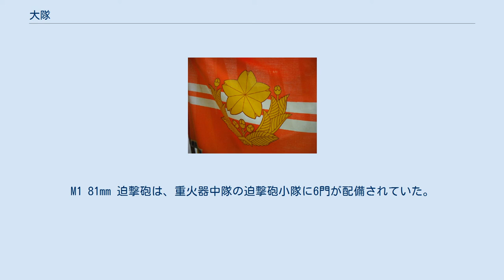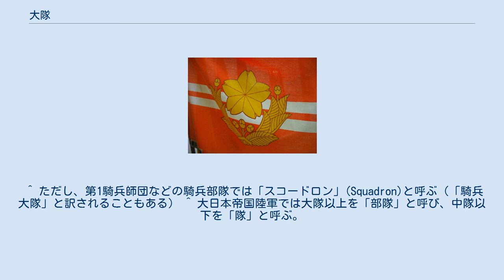大隊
NATO軍の歩兵大隊を表す兵科記号 大隊（だいたい）は、陸軍編制上の戦術単位の一つ。
連隊の下位で、中隊の上位。
通常は、単一の兵科によって編成する。
隊長は中佐か少佐。
2から6個程度の中隊から編成され、現代においてはおおむね500～600名程度となるが、これらは時代・兵科・装備・作戦内容などにより大きく増減される。
 英語では「バタリオン」(Battalion)と呼称する。
大隊は独立した活動を行うことができる最も小さな戦術単位であるが、通常は師団・旅団・連隊の一部である。
ただし、中間指揮結節と呼ばれる重要な立ち位置にあり、戦力の骨幹を成す単位である。
 連隊・旅団・師団の隷下に入らず、軍団長や軍司令官・軍集団司令官など上級部隊指揮官の麾下で特命に従事する大隊も存在し、これは特に独立大隊という。
独立大隊の例としては、旧陸軍の独立歩兵大隊などや、日本が初めて国連平和維持活動としてカンボジアに派遣したカンボジア派遣施設大隊（約600名）、ドイツ陸軍および武装親衛隊の独立重戦車大隊などがある。
 第二次世界大戦のころの各国の歩兵大隊は3個歩兵中隊と支援火器を装備する1個火器中隊を本部小隊が指揮する形が一般的だった。
 一般的には1個大隊あたり12丁程度の機関銃を保有しており、軽火砲や迫撃砲などを装備していた。
 歩兵大隊 明治23年11月1日制定時の「陸軍定員令」（明治23年11月1日勅令第267号）によると、当時の歩兵大隊の平時定員は次の通りであった。
1個大隊4個中隊から構成されていた。
なお、本章において単に「軍曹」としたものは1等軍曹（判任官3等）または2等軍曹（判任官4等）の意味である。
また、銃工長は1等軍曹相当官であり、銃工下長は2等軍曹相当官である。
 よって、大隊全体では、将校22名、下士47名、兵卒480名、各部11名、総計560名の定員であった。
 後年、編成は次のようになった。
 野砲大隊 大隊旗、当該旗は主として2等陸佐が指揮する大隊・隊編成の部隊に授与されているため2本線が入っている。
写真は対戦車隊旗 陸上自衛隊では、師団に特科大隊（特科連隊隷下）・高射特科大隊・戦車大隊・施設大隊・通信大隊・第1整備大隊及び第2整備大隊（後方支援連隊隷下）を、旅団に2等陸佐を隊長とする大隊規模の高射特科隊・戦車隊・施設隊・通信隊を置いているほか、水陸機動団に特科大隊・戦闘上陸大隊・後方支援大隊、方面直轄部隊隷下の大隊（第1特科団第1特科群及び第4特科群隷下の特科大隊、方面通信群隷下に基地システム通信大隊・方面後方支援隊隷下（一部）に全般支援大隊及び直接支援大隊・方面混成団隷下に教育大隊）などが置かれている。
 普通科（歩兵）大隊は第一空挺団を除き置かれていない（そのため連隊の下に直接中隊が置かれることになる）が、代わりに状況に応じて普通科中隊と複数の兵科からなる連合部隊である中隊戦闘群を編成することがあり、規模としては諸外国の大隊相当となる。
そのような中隊戦闘群の指揮を任せるため、陸自の中隊長には、本来なら大隊長クラスである3佐が任ぜられることも少なくない。
 昭和27年7月24日の国会における政府答弁によると、当時の普通科連隊の大隊の定員は805名と、特科連隊の大隊の定員は609名と説明されている。
組織編成は次のとおり。
 第二次世界大戦時の歩兵大隊 歩兵中隊3個に支援を行う重火器中隊を持っており同年代の日本軍などに比べると大隊レベルで豊富な支援火器を保有していた。
 歩兵中隊は小銃3個小隊と火器小隊1個から編成され、火器小隊はM2 60mm 迫撃砲班3個と機関銃分隊2個からなっており、歩兵3個小隊を3門のM2 60mm 迫撃砲が支援するようになっていた。
M1 81mm 迫撃砲は、重火器中隊の迫撃砲小隊に6門が配備されていた。
 ^ ただし、第1騎兵師団などの騎兵部隊では「スコードロン」(Squadron)と呼ぶ（「騎兵大隊」と訳されることもある） ^ 大日本帝国陸軍では大隊以上を「部隊」と呼び、中隊以下を「隊」と呼ぶ。
 ^ 1佐（三類）が指定される理由としては、大隊長と駐屯地司令職を兼務するための処置であり、たとえ2佐のままで司令職に就任したとしても通常の1佐と同列の待遇である白台座の帽章1個による車両標識を提示した業務車3号・73式小型トラック等が通勤・移動等に使用され、ほとんどの場合在任中に1佐へ昇任する例が多い ^ 後方支援連隊隷下の整備大隊においては、運用上の都合により隷下中隊に編成せず大隊直轄で整備小隊や回収小隊等が編成...